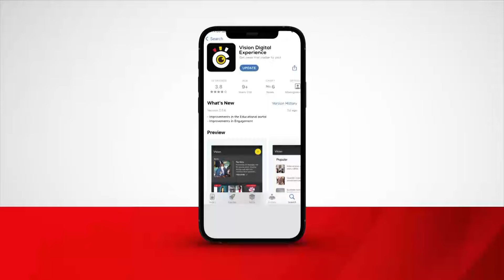Pilgrims with impairments inspire trekkers